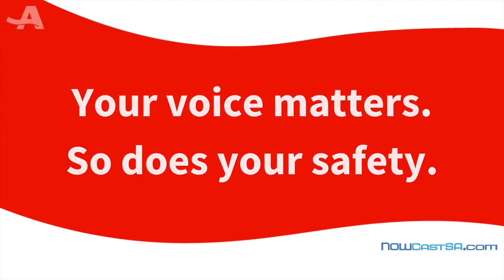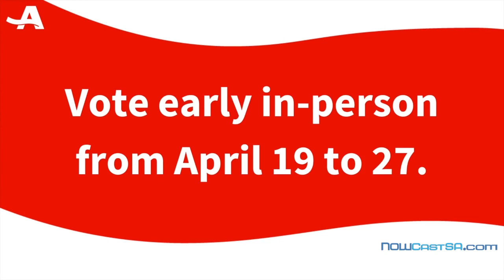San Antonio Mayoral Candidate Town Hall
Join NOWCastSA at 7 p.m. on Tuesday, April 6 for a nonpartisan Mayoral Candidate Town Hall featuring incumbent Ron Nirenberg and candidate Greg Brockhouse. The Town Hall discussion will be moderated by San Antonio Express-News Metro Columnist Elaine Ayala.

Click here to register to attend the free, virtual event and submit your questions to the candidates.

In issuing invitations for this debate, NOWCastSA adopted the Candidate Debate Guidelines carefully prepared by Texas Public Radio, based on principles of editorial integrity and fairness. Those guidelines, “establish viewpoint neutral criteria for candidate inclusion,” by examining the campaign activity, fundraising, newsworthiness of the candidate, and by weighing voter interest, as measured by polls or by percent of votes received in previous campaigns for public office.